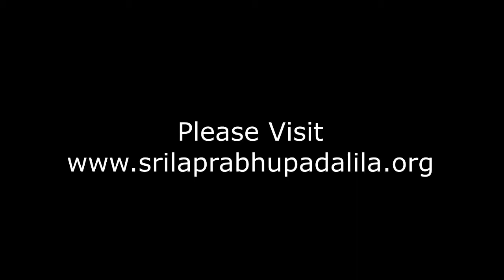Memories of Srila Prabhupada by Gargamuni Dasa - Part 14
The early writings of Prabhupada